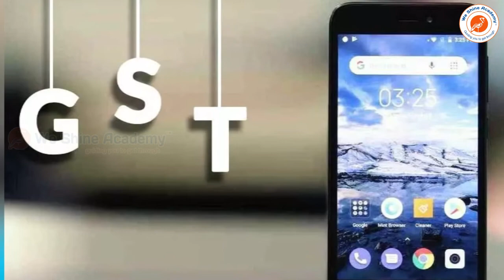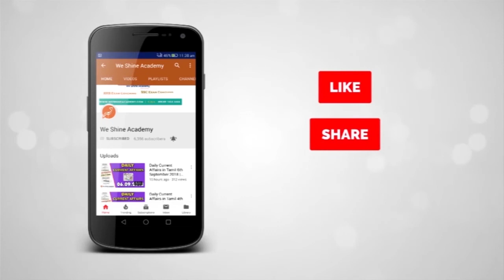செல்போன்களுக்கான ஜி எஸ் டி வரி உயர்வு | Knowledge Broadcast |We Shine Academy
In this video We are going to see about The GST (Goods and Services Tax) Council has decided to increase the levy of tax on mobile phones and specific parts from 12 per cent to 18 per cent. The council decided to work towards boosting the capacity of the GSTN system and improving staff response and solutions, as proposed by Infosys Chairman Nandan Nilekani.

asperpolice app செல்போன்களுக்கான ஜி எஸ் டி வரி உயர்வுgst cellphone safety matches